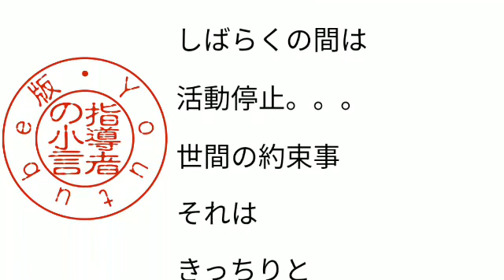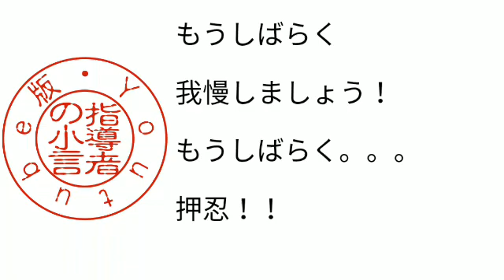指導者の小言 通算No 2647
2021年4月22日(水)

通算No 2647

３度目の

来週の月曜日から

３週間なのか

１ヶ月なのか

どちらにしろ

しばらくの間は

活動停止。。。

世間の約束事

それは

きっちりと

守るべきものです

もうしばらく

我慢しましょう！

もうしばらく。。。

押忍！！